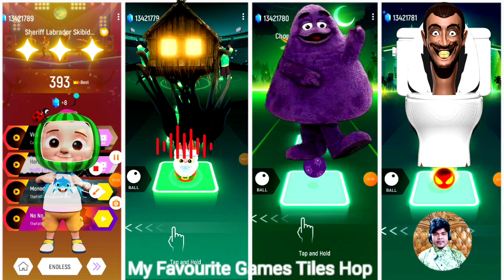Cocomelom Friends 🆚 Skibidi Toilet 🆚 Spider Man 🆚 Bebefinn,, 🎶 Who Is Best 🎵 Tell We? ♥️♥️🐉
LA you all watching the video on my channel ♥️